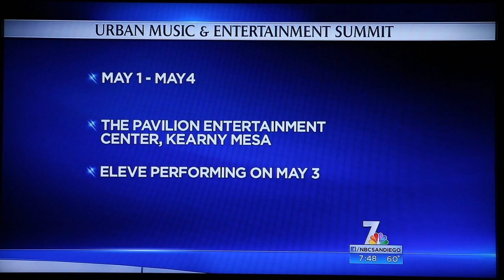Eleve on NBC Channel 7 News